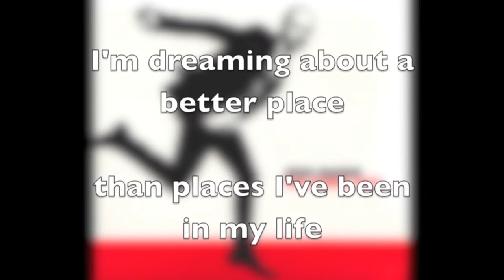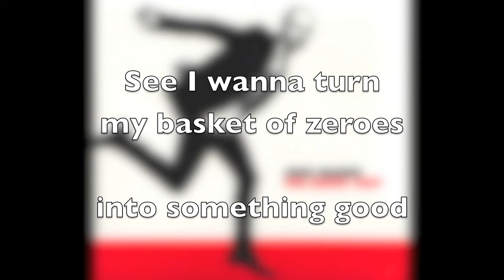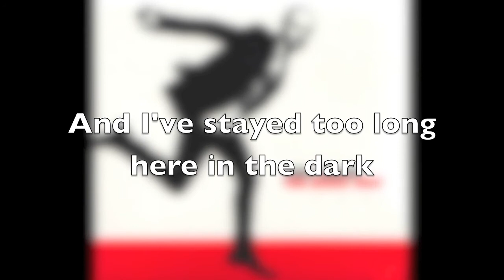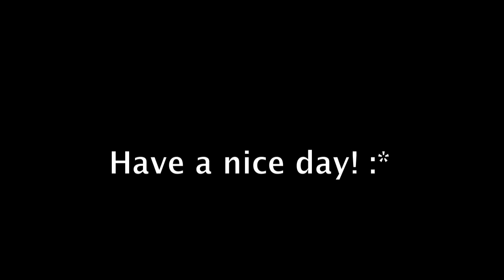Jens Marni - Shadow Within Lyrics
10. Shadow Within

Lyrics: Ári Patursson and Lena Anderssen